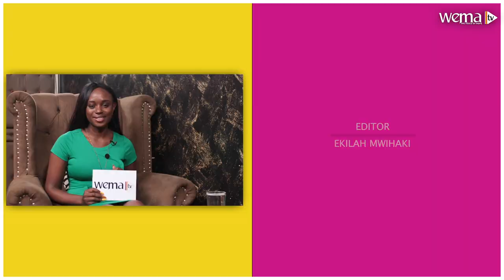How To Pursue Effectively As A Man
Show:  Decoding The Process
Host: Martha Moraa
Guest: Pastor Dan Achero